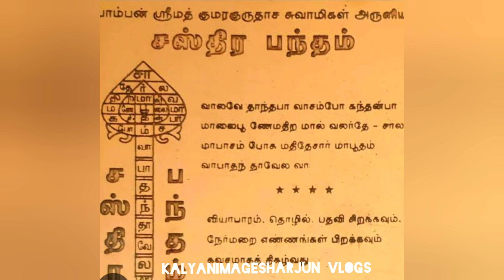கண்ணிமைக்கும் நேரத்தில்கழுத்தை நெறிக்கும் கடனுக்கு ஒரே தீர்வ/முருகனின்இந்த4வரி மந்திரம்சஸ்த்ரபந்தம்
கடன்தீர வெற்றிலை தீப வழிபாடு செய்வது எப்படி?
முருகன் வழிபாடு
செவ்வாய்க்கிழமை முருகன் வழிபாடு செய்வது எப்படி?
செவ்வாய்க்கிழமை செவ்வாய் ஓரையில் முருகனுக்கு வெற்றிலை தீபம் ஏற்றி வழிபாடு செய்வது எப்படி?
# அரோகரா murugan valipadu in Tamil
thiruchendhur Murugan temple
6வது வாரம் வெற்றிலை தீபம் வழிபாடு/கடன் சுமை குறைய/சுக்ர ஓரையில் பணம் பெருக பரிகாரம்வெற்றிலை தீபம்

முருகன் வழிபாடு
thiruchendhur Murugan temple
6வது வாரம் வெற்றிலை தீபம் வழிபாடு/கடன் சுமை குறைய/சுக்ர ஓரையில் பணம் பெருக பரிகாரம்வெற்றிலை தீபம்
thiruchendhur Murugan temple
6வது வாரம் வெற்றிலை தீபம் வழிபாடு/கடன் சுமை குறைய/சுக்ர ஓரையில் பணம் பெருக பரிகாரம்வெற்றிலை தீபம்

vel maaral,vel maral,vel maaral